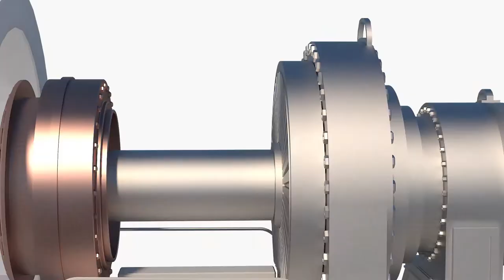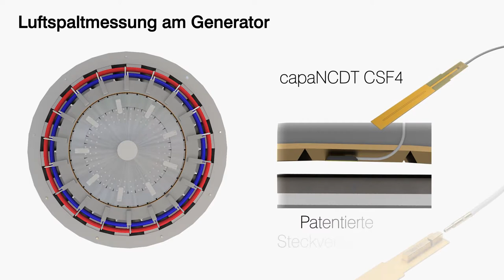Sensoren für Windkraftanlagen und Generatoren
Micro-Epsilon bietet ein breites Spektrum an modernen Sensoren für Windkraftanlagen. Für den sicheren Anlagenbetrieb im Prüfstand und im Serieneinsatz ( Onshore und Offshore) stehen zahlreiche Messverfahren und Sensormodelle zur Verfügung.